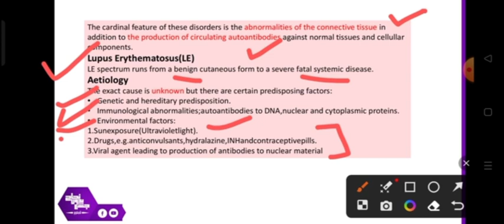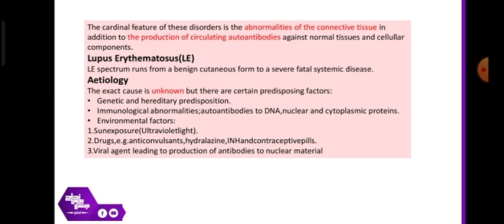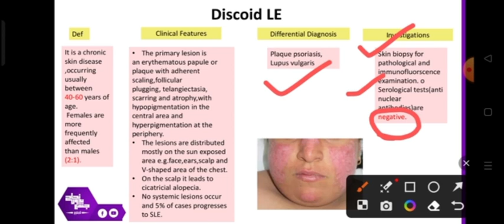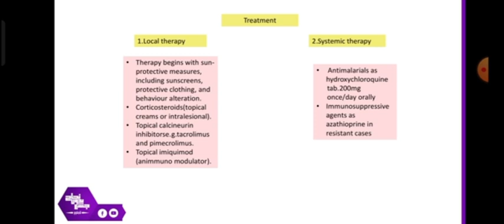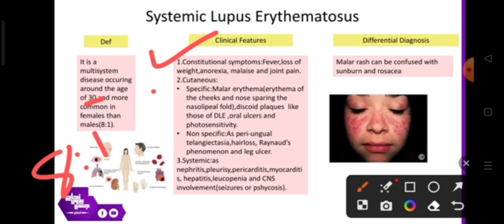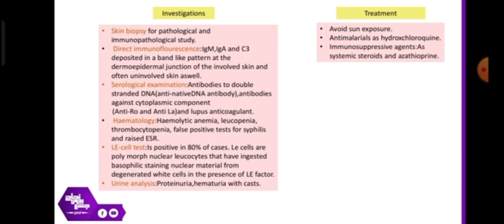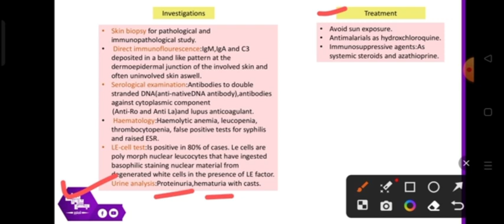Revision of L9 Part2 , Autoimmune connective tissue disorders, Dermatology